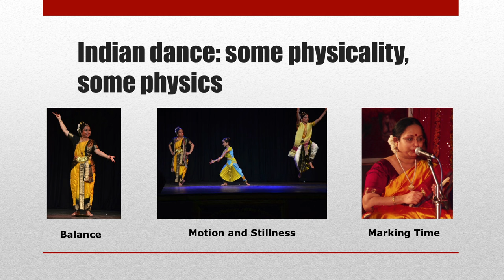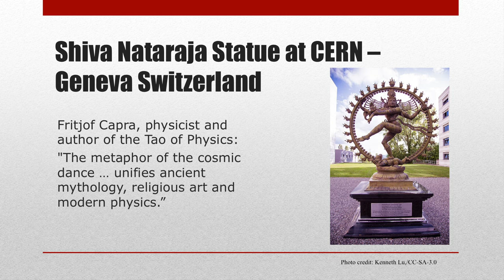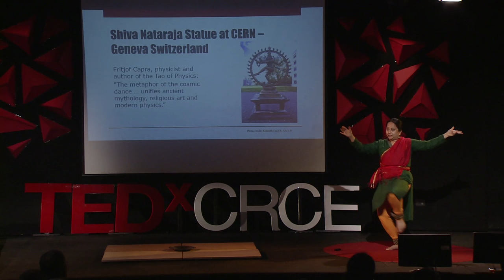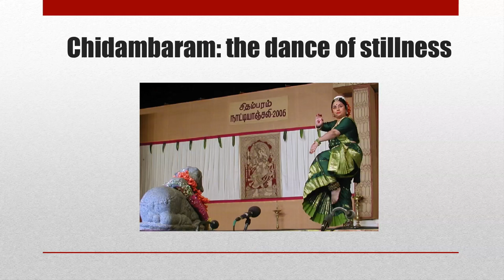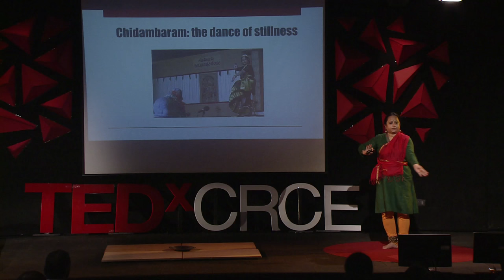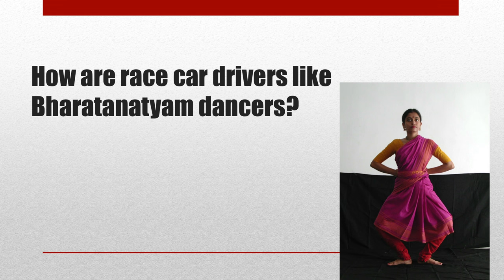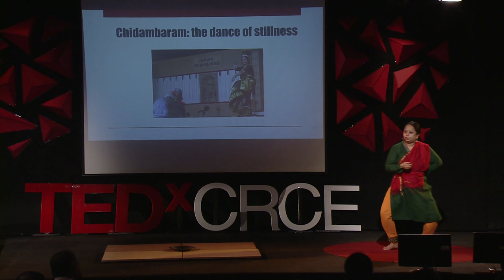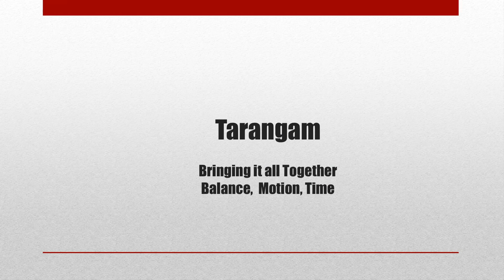Physics and Physicality | Dr. Siri Rama | TEDxCRCE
When we think of Indian classical dance, how often do we realize the correlation between its intricate technique and physics? Dr. Siri Rama demonstrates how this this art encompasses so many laws of physics beautifully in her talk.

Dr. Siri Rama is a Bharata Natyam and Kuchipudi dancer, teacher and choreographer based in Singapore/Mumbai. She is also the co - founder-director of the Kanaka Sabha Performing Arts Centre in Mumbai. Siri was awarded a PhD in the Fine Arts by the University of Hong Kong . She has trained under acclaimed Gurus Komalavalli, K. Vijayalakshmi, Ramaswami Bhagavathar, T V Sounderarajan, T. Kadirvelu in the Bharata Natyam style and under the late maestro C R Acharyulu, in the Kuchipudi style. Siri has performed to critical acclaim, presented group performances, and lectured, in many different cities of India and in many parts of the world including the USA, Singapore, Germany, UAE, Hong Kong, Malaysia and Thailand. Siri has been the recipient of the Singar Mani award at the Sur Singar Samsad, an award for teaching by the Archana Nrityalaya, Mumbai and the Nritya Shivali title by Shivali Cultural Society, Mumbai.